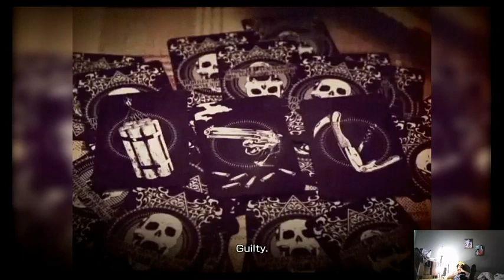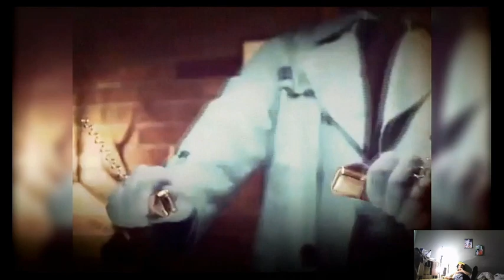Travis Strikes Again: No More Heroes, Life is Destroy, 1st 2 sections play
Travis Strikes Again: No More Heroes Nintendo Switch Front Cover
Published by
Grasshopper Manufacture Inc.
Developed by
Grasshopper Manufacture Inc.
Released
Jan 18, 2019
Official Site
Travis Strikes Again: No More Heroes
Platform
Nintendo Switch
Genre
Action
Perspective
Bird's-eye view
Art
Anime / Manga
Gameplay